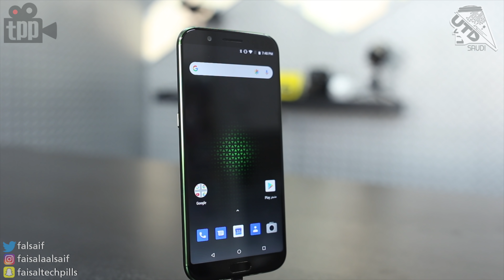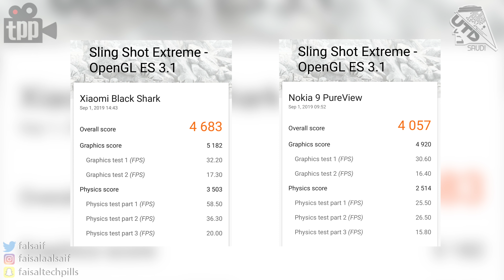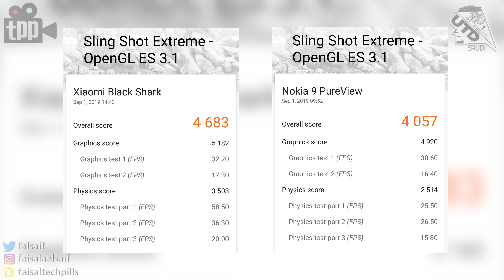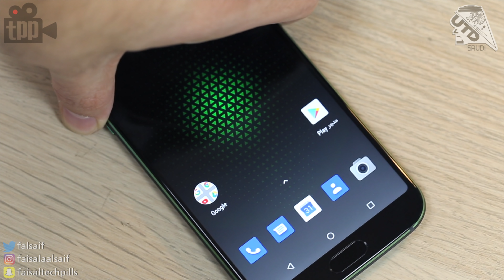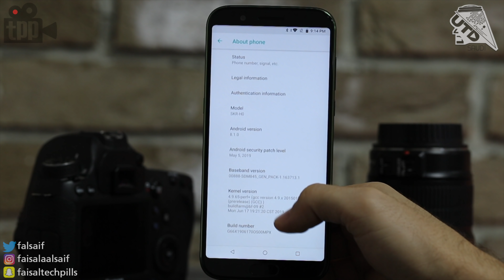مراجعة شاومي بلاك شارك Xiaomi Black Shark .. موجه للاعبين !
في هذا الفيديو نقدم لكم مراجعة لهاتف
شاومي بلاكس شارك الموجه للاعبين

شاومي بلاك شارك متوفر لدى مكتبة جرير